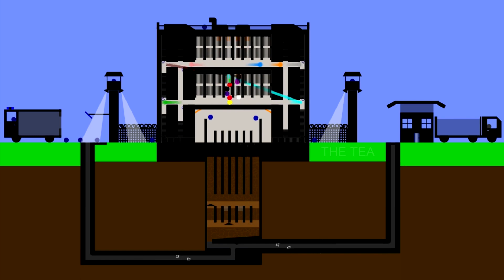Escape From Prison Compilation | Marble Race | The Tea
There is All Escape From Prison Series. Look like time-lapse because I speeded up this a little. Enjoy.

🎵 Music / Sound Library 🎵
1- Steps - Anno Domini Beats
2- Lifelong - Anno Domini Beats
3- Outta Time - RKVC

The TEA Presents.